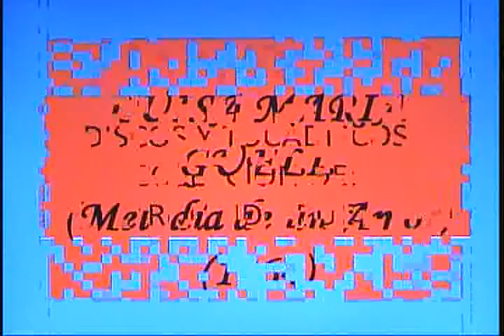Melodia de un Amor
Luisa Maria Guell (Melodia de un Amor) La Habana (1964) LP monaural sello Egrem, hecho en Cuba. Genero (Cuban Rock)